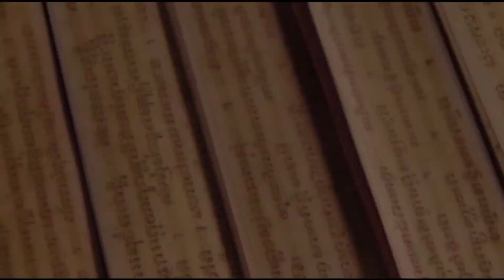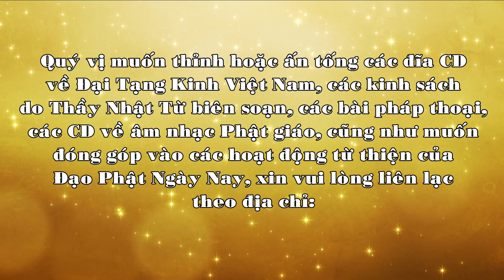Niệm Phật và phát nguyện - TT. Thích Nhật Từ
Pháp thoại do Thầy Nhật Từ giảng tại chùa Linh Sơn, Nha Trang, ngày 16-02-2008